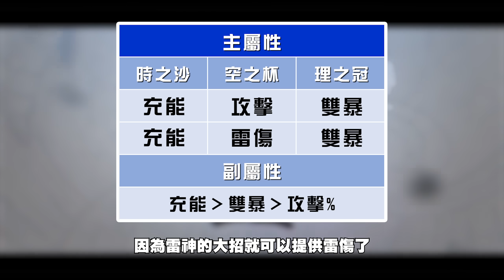【原神】⛩️雷電將軍【5.0復刻攻略解析】調香師搭配雷神的強度如何?新手到底該不該抽?命座/配隊/聖遺物/武器/抽取建議 | 流星的遊戲日常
其實雷神還有很多種延伸配隊
像是雷神國家隊 行秋也可以換成夜蘭
又或是影夜芙琴 也可以將芙芙換成滿命九條
甚至也可以搭配草神 組成超綻放隊
總之雷神在配隊上很自由 很多隊伍都能進
而且配隊上的概念其實都差不多 頂多就是替換隊友
整體的靈活度還是非常高的😉
✨影片資訊欄✨
00:00 影片開始
00:52 天賦技能分析(元素戰技)
01:38 天賦技能分析(元素爆發)
02:59 固有天賦1(萬千的願望)
03:11 固有天賦2(殊勝之御體)
03:25 固有天賦3(天下名物狩)
03:35 命座介紹(1命)
03:41 命座介紹(2命)
03:53 命座介紹(3&5命)
04:04 命座介紹(4命)
04:11 命座介紹(6命)
04:35 命座抽取建議
05:35 聖遺物推薦
05:48 主副屬性推薦
06:27 畢業面板
06:40 五星武器推薦
07:08 四星武器推薦
07:40 配隊思路
10:37雷神抽不抽?